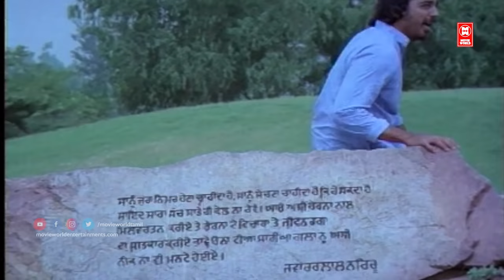Sippi Irukkuthu | சிப்பி இருக்குத்து | Kamal Hits | Sridevi Hits | Varumayin Niram Sivappu (1981)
Song
Sippi Irukkuthu .

Movie
Varumayin Niram Sivappu

Music
M.S. Vishwanathan

Singer
S. P. Balasubrahmanyam, S. Janaki

|| ANTI-PIRACY WARNING ||

*COPYRIGHT PROTECTED*